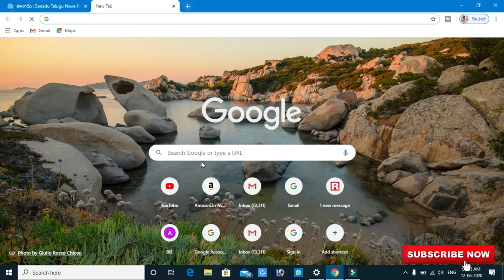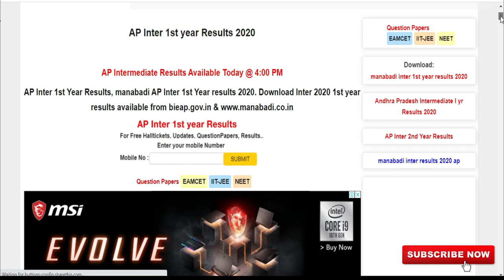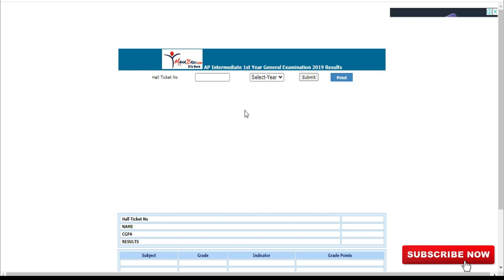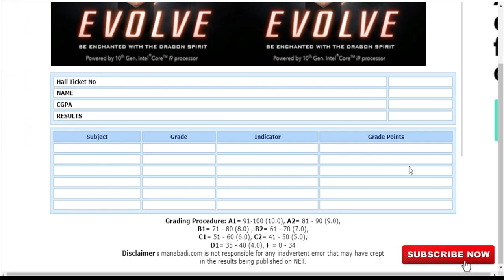how to check intermediate results 2020 | ap inter 1st year results | ap 2nd year results